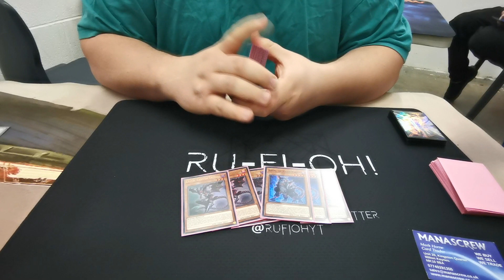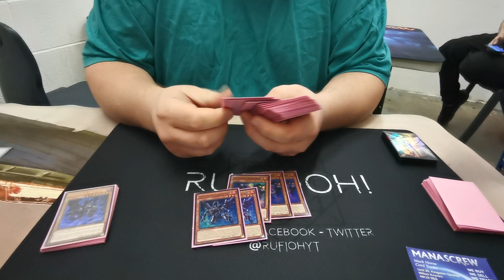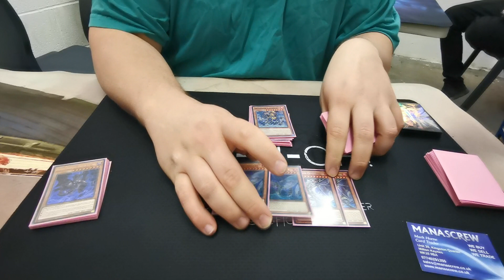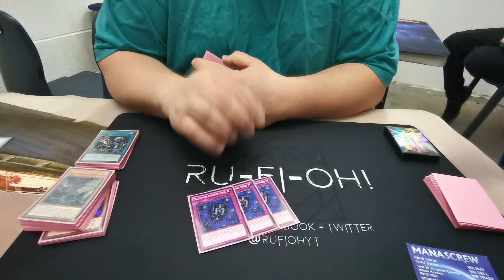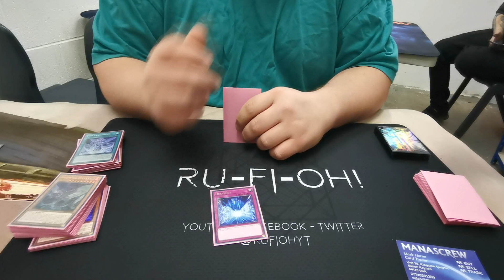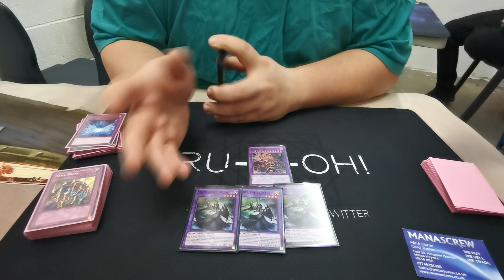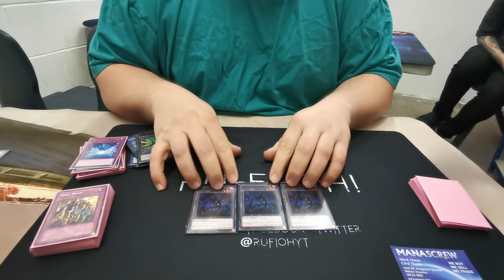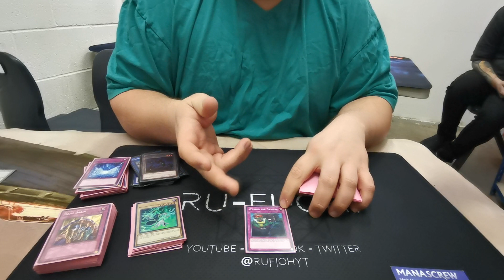Ru-Fi-Oh! - Lair-Infernoid (Lairnoid) Deck Profile - Brotherhood Regional - James Coward - Feb 2019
Welcome back to another Regional deck profile with Ru-Fi-Oh! - bringing back one of the tuggers for another showcase.

James Coward took his Lairnoid (Lair-Infernoid) deck to both Firestorm Games in Cardiff, and The Brotherhood Regional in London in February, the first one acting as a warm-up for his very respectable run at The Brotherhood, being sat at the top end of the tables for the best part of the day.

James has been kind enough to share his best deck list with us, his Infernoid monsters going hand-in-hand with the abusive and downright tricky Lair of Darkness.

This deck was played under the Yu-Gi-Oh! January 2019 TCG Limited and Forbidden list.